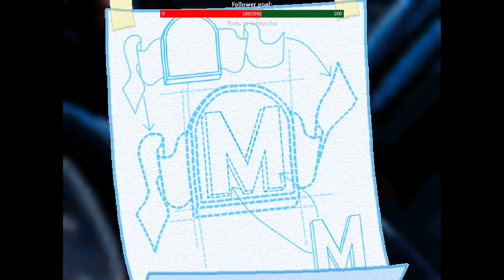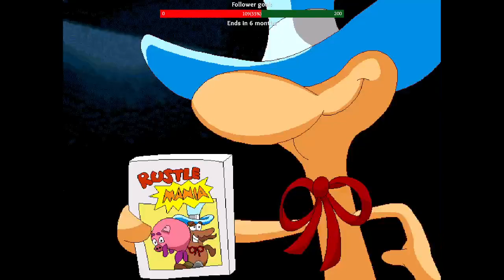Freddy fish and the case of the hogfish played by my kid!